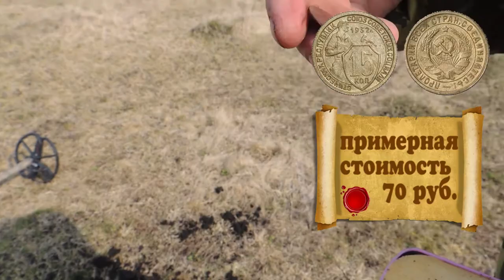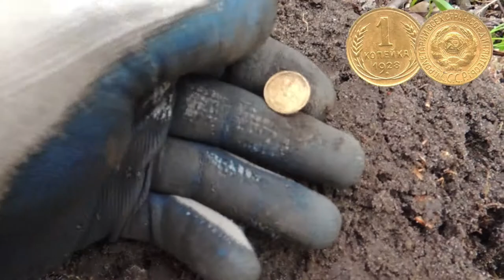Хутор. Поиск исчезнувших деревень.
С каждым днём найти не выбитое место всё сложнее и сложнее. Вот и мы с товарищем в очередной раз выехали на поиски исчезнувших с карт деревень. Без находок как всегда не остались. Делитесь с друзьями этим видио. А мы будем Вас радовать новыми выпусками.